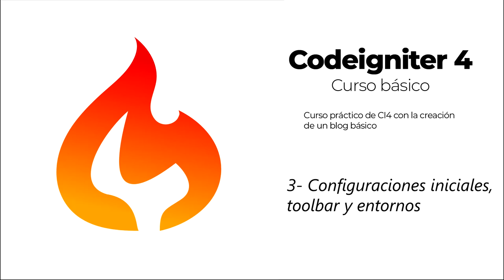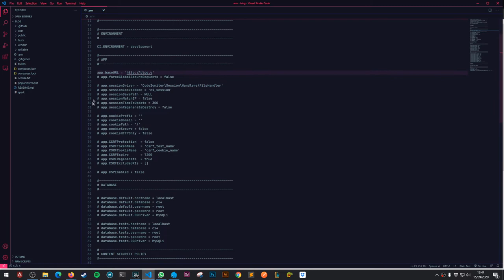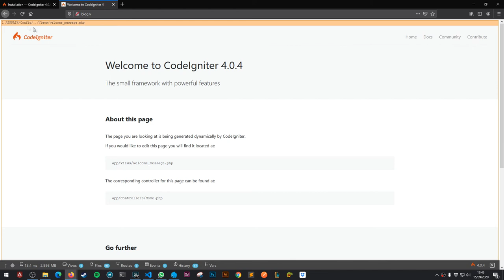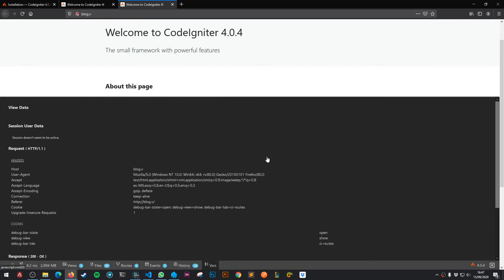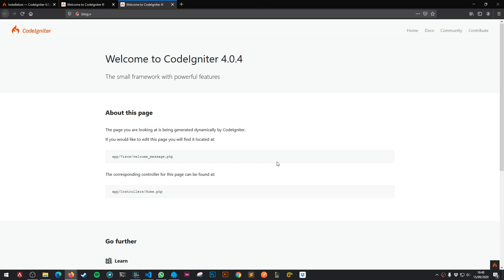3-. Primeras Configuraciones - Codeigniter 4